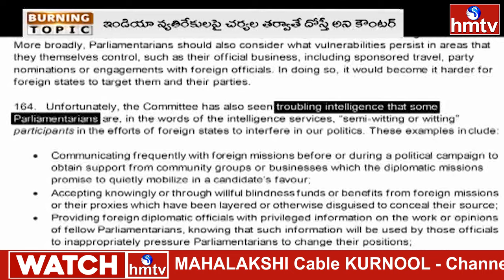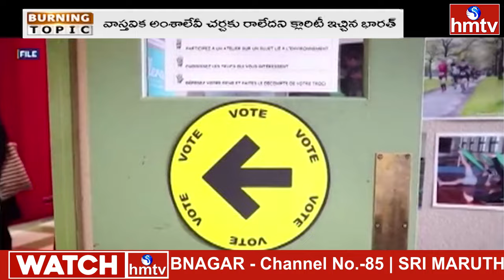భారత్ తో పెట్టుకొని తప్పు చేసిన ట్రూడో.. మాల్దీవ్స్ పట్టిన గతే | Burning Topic | hmtv